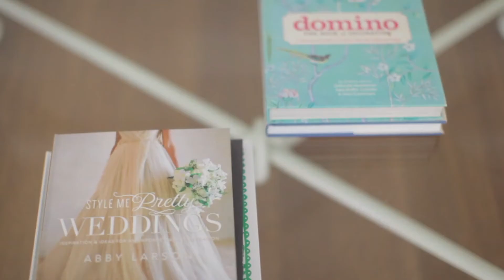How to Decorate an Ugly Sofa | Style Me Pretty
Make an ugly sofa beautiful with a few small updates!

About 'Style Me Pretty': Style Me Pretty is a style savvy wedding resource devoted to the modern bride. We cover everything from gorgeous real weddings to up and coming vendors and seasoned pros in the invitation, floral, fashion and photography industries. We feature only the most chic and style centric wedding related content, continually discovering new and brilliantly talented vendors, brides with an eye for all things gorgeous, and the personal loves of editor, Abby Larson.